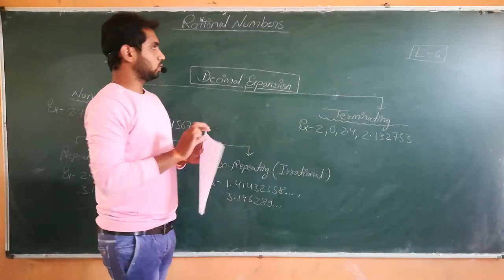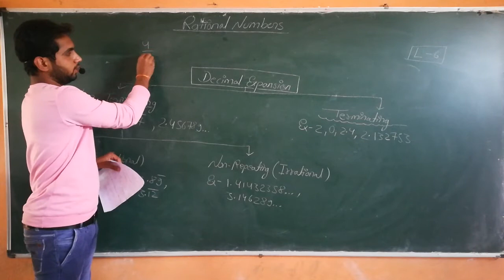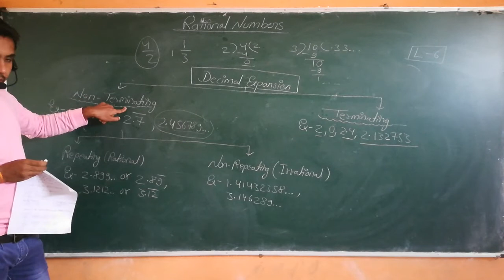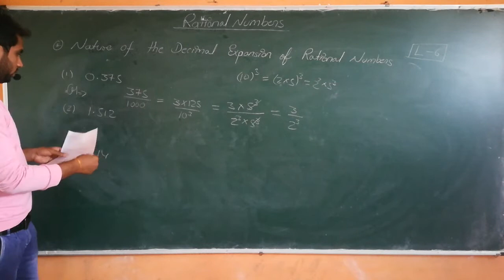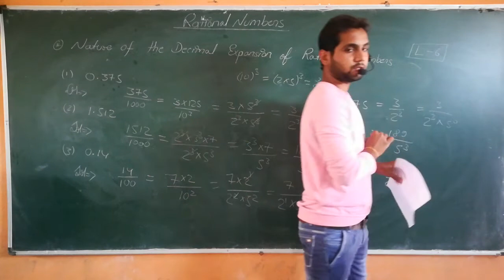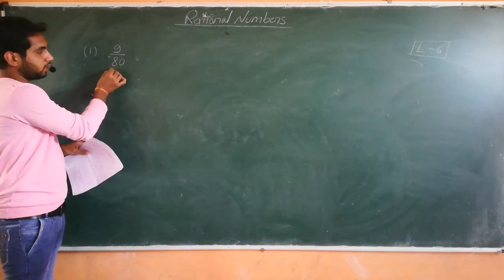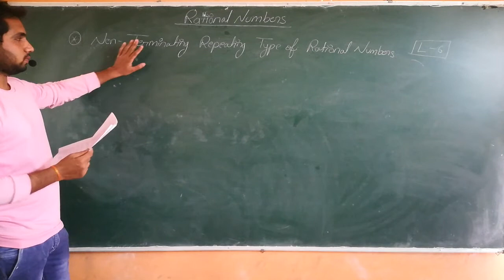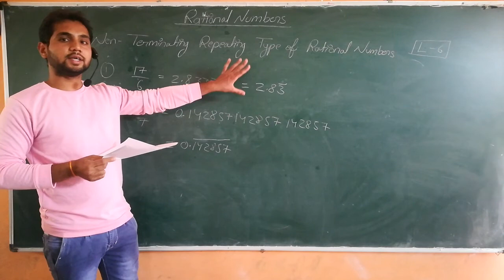Class 10th Mathematics Ch-1 L6 Real Numbers